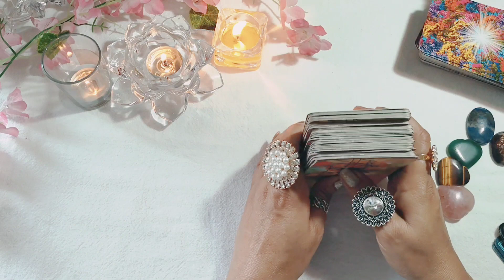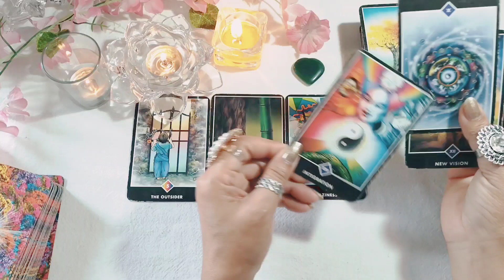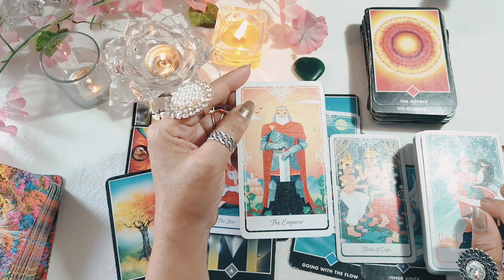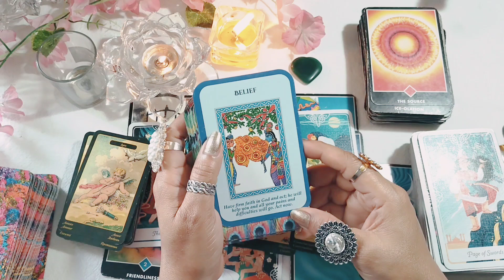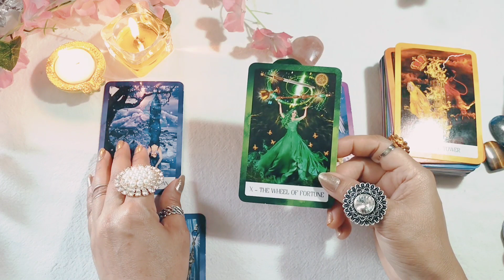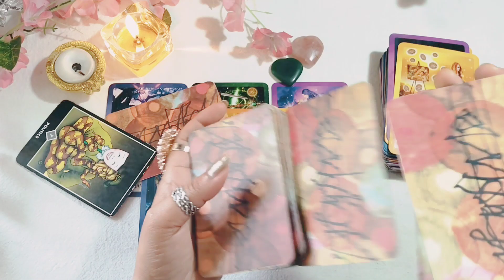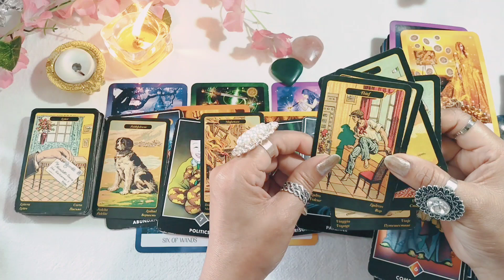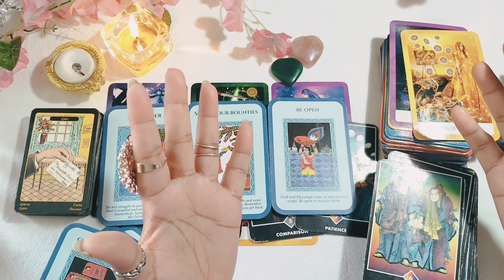FOR NEW BEGINNING AND ABUNDANCE..U MUST LET GO THEAS THINGS 🍀🌿🧿🪔💚 timeless reading 🕉️🌺